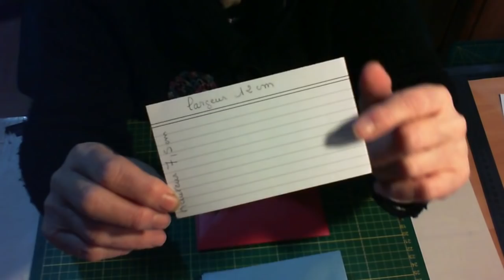Concours ou pas !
N'oublié pas la petite carte de visite 12 cm x 7,5 cm